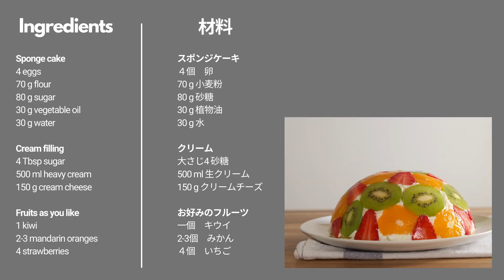Japanese Shortcake with Fruits | 簡単ドームケーキレシピ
Japanese shortcake with fruits
簡単ドームケーキレシピ

Ingredients:

Sponge cake
4 eggs
70 g flour
80 g sugar
30 g vegetable oil
30 g water

Cream filling
4 Tbsp sugar
500 ml heavy cream
150 g cream cheese

Fruits as you like
1 kiwi
2-3 mandarin oranges
4 strawberries

４個　卵
70 g 小麦粉
80 g 砂糖
30 g 植物油
30 g 水

クリーム
大さじ4 砂糖
500 ml 生クリーム
150 g クリームチーズ

お好みのフルーツ
一個　キウイ
2-3個　みかん
４個　いちご

Ami’s lifeでは、スイス生活Vlog をシェアしています！